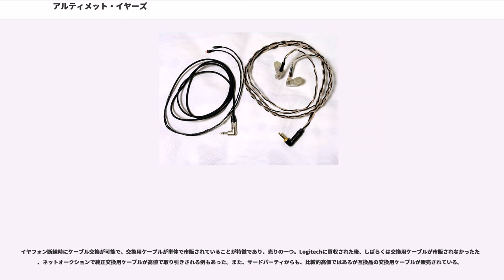アルティメット・イヤーズ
アルティメット・イヤーズ () は、カスタムインイヤーモニター (IEMs)などの音響機器を設計・製造するアメリカ合衆国のメーカーである。UE（ユーイー）と略称される。

カスタムインイヤーモニターの草分け的なブランドであり、業界では80%のシェアを誇っている。
2008年、スイスのLogitech（日本法人名：ロジクール）の子会社となった。

1995年、コンサート業界で活躍する音響エンジニアであったジェリー・ハービーが設立。彼はその年にヴァン・ヘイレンのモニター・エンジニアとしてツアーに同行している際、ドラマーのアレックス・ヴァン・ヘイレンから、大音量で耳を傷めるに代わる物を頼まれ、エンジニアとしての経験を最大限に活かし個人ごとの耳介の形に合わせて外音を効率的に遮蔽する、カスタムインイヤモニターを思いつき、開発することとなった。当時妻であったミンディーと共にラスベガスで会社を創立、製作はウェストンが行った。
21世紀に入り、カスタムインイヤモニターの需要は大きくなり、その過程でウェストンと袂を別って、独自の製作ラボを設立し、製造を開始した。その後プロのミュージシャン向けのカスタムインイヤモニターのプロバイダーとして業界シェアNo.1を維持している。

ジェリー・ハービーは、カスタムインイヤモニターに留まらず、高遮音性能を持ったステージモニター用ユニバーサルフィットイヤフォンについても、ウェストンと共に、シュアのE1やE5のデザインチームの一員として寄与していたが、リンキン・パークのヴォーカリストであるチェスター・ベニントンが、携帯プレーヤーでもアルティメット・イヤーズのカスタムイヤモニターを使用していると創設者に話したことがきっかけとなり、自社ブランドで、コンシューマー向け高遮音性ユニバーサルフィットイヤフォンのfiシリーズが発売され、高音質と幅広い音場で高い評価を受けた。創立者はユニバーサルフィットイヤフォンの販路拡大のため、投資会社のボブ・アリソンをCEOに迎え、自らはCTOとなった。日本では当時国内販売代理店であったM-AUDIOからfiシリーズのOEMモデルも発売された。
なお、創立者のジェリー・ハービーは2007年会社を離れ、その後、新たにJH オーディオを設立した。

2008年8月14日、スイスのLogitech（日本法人名：ロジクール）に3400万ドルで買収されたと発表され、子会社化された。それに伴い、日本国内ではロジクールがコンシューマー向け製品の販売代理店となった。ただし、カスタムインイヤモニターについては、耳型をとって、米国本社に製造依頼を行う販売代理店「オーディオロジスト」は、日本にはなく東アジアでは上海に存在するのみであり、国内からは直接米国本社に製造依頼する必要があった。

2013年9月7日、ロジクールは、カスタムインイヤモニターを国内で販売展開し、大阪日本橋、東京秋葉原のe☆イヤホン店舗で、耳型の音響確認や製造依頼を受付けることとなった。ただし、耳型は医療機関や補聴器店などであらかじめ採取する必要があった。また、一部の機種は販売対象外となっている。

2015年8月29日、ロジクールは、東京秋葉原のe☆イヤホン店舗で、３Dスキャナーによる耳型採取サービスを始め、フィッティング調整も行うことが可能となった。これに伴い、国内で提携する耳型採取店についても指定されることとなった。

2016年12月17日、インイヤーモニター最上位機種の 18 Pro の後継機、18+ Pro を発表するとともに、日本限定で18+ Pro ユニバーサルバージョンを発売することとなった。

全てカナル型のイヤホンである。

製品名の後ろに「vi」がつくモデルは、iPhone、iPad用に開発されたモデルで、ハンズフリー通話、Siri通話のための高感度小型マイクロフォンとマルチファンクションボタンが搭載されている。ただしUE900、UE600にはviの名称は付加されていないが、同等の機能がある。日本国内で販売されているiPhone用ハンズフリー通話対応のインイヤーヘッドフォンは非常に少ないが、アルティメット・イヤーズでは積極的にラインナップを揃えている。また、最近では製品名の後ろに「vm」がつくモデルは、アンドロイド、ブラックベリーに対応している。

コンシューマー向けモデル。Triple.fi 10 ...